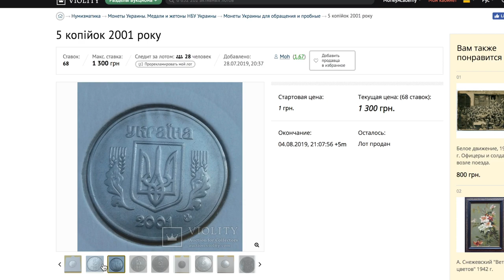ПОЧЕМУ ВЫВОДЯТ 1, 2, 5, 25 Копеек? Банкнота в 1000 гривень в обігу